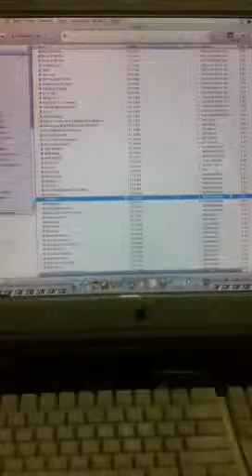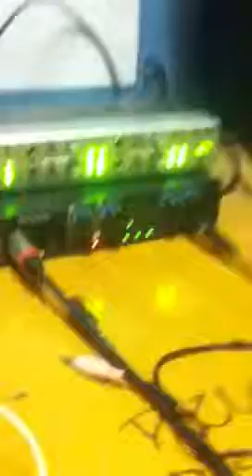"Problem" Feat. KA$H & Blizz (Live Studio Session Pt.1)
Live studio recordings from Str8 Ballaz (LiL Cube, KA$H & Blizz)